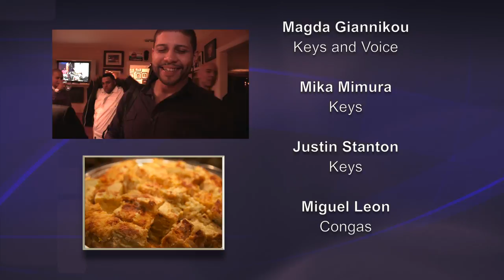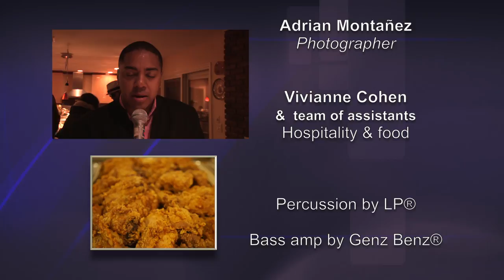Martin Cohen's 74th Birthday Party Video 10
Featuring Magda Giannikou, Jason Lindner, Dan Pugach, Paul Stagnaro, Marcos Lopez, Mika Mimura, Chris Bullock, Miguel Leon